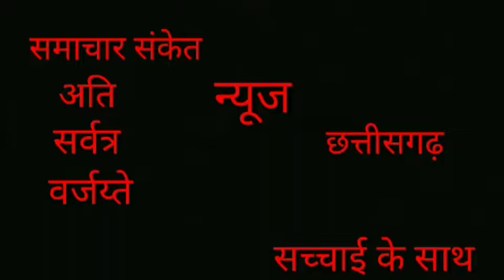भावनात्मक गीत-अपने तो अपने होते हैं--।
गीत को लाईक कर शेयर व सब्सक्राईब कर बेल आईकाॅन अवश्य दबायें--।